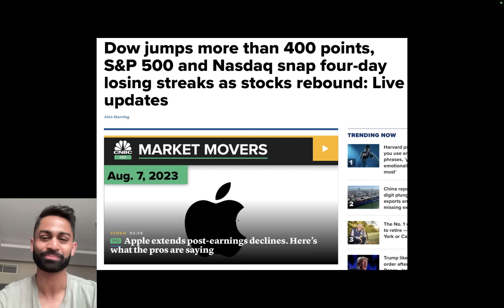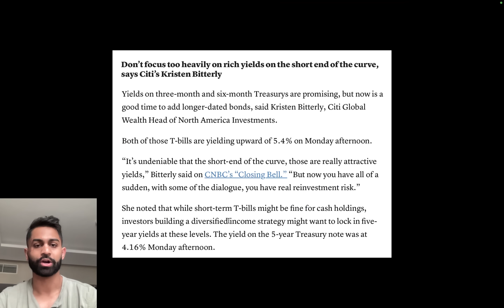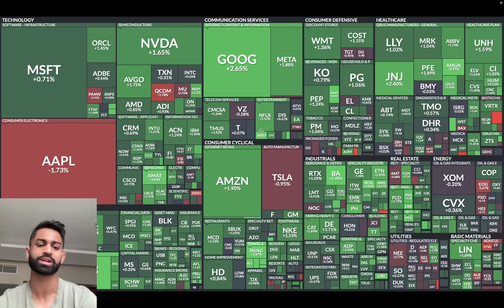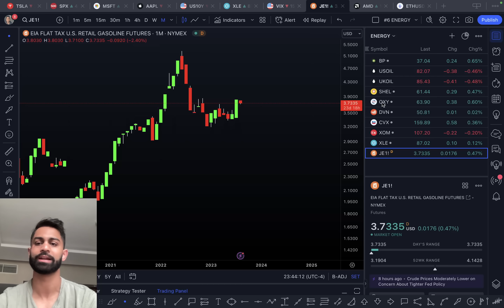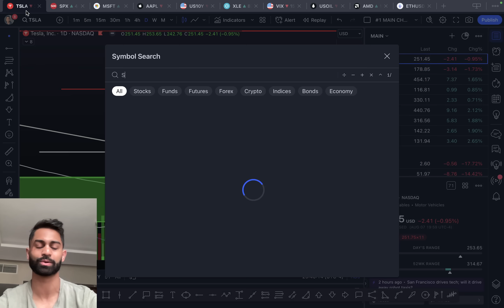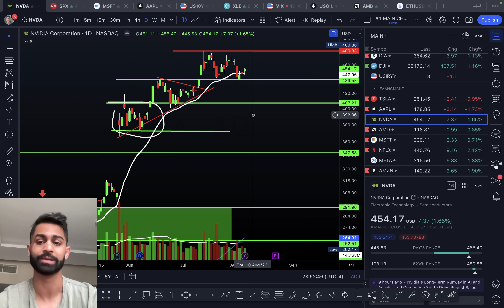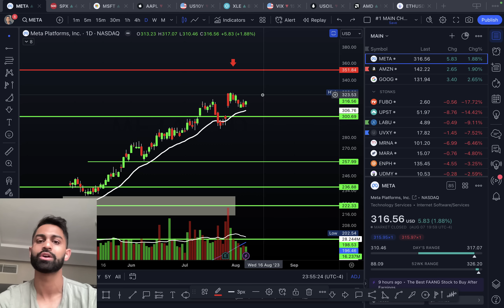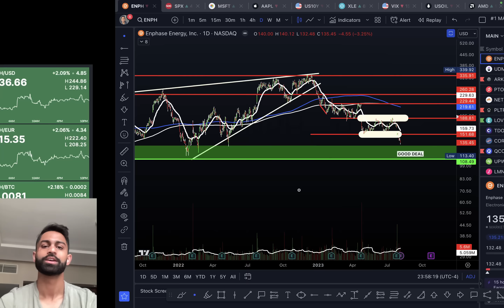🚨 Dead Cat Bounce?? (GET READY)